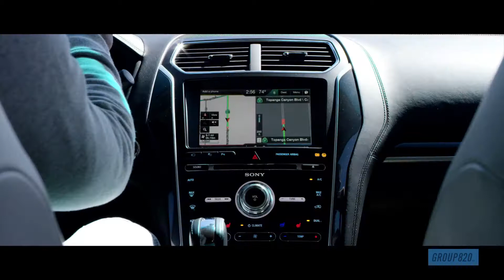GROUP+820+REEL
Project reel Directed by Marvin G. Townes Jr. MI Strong!